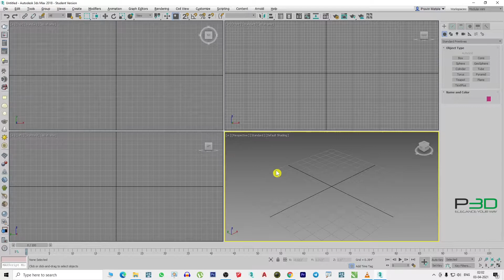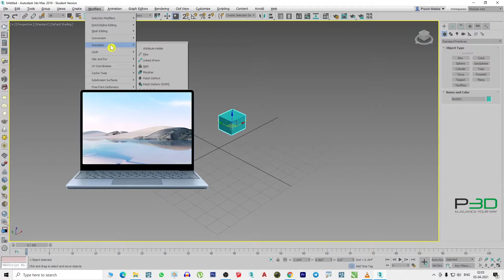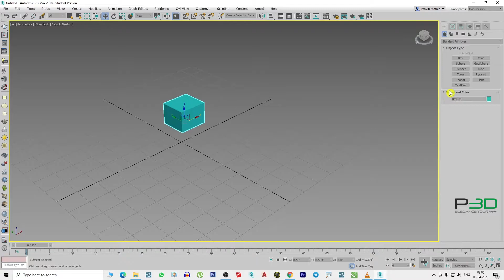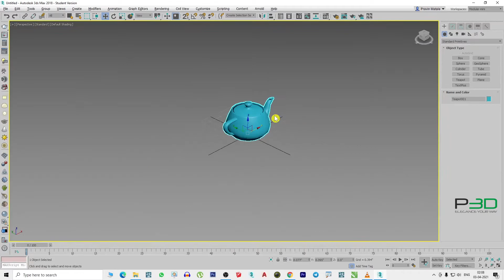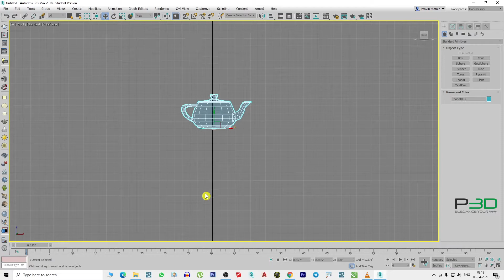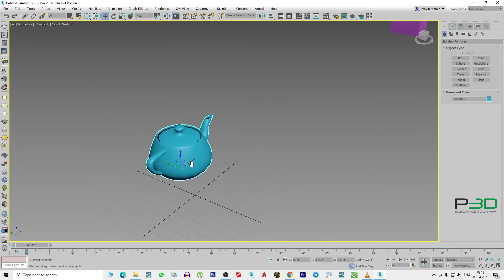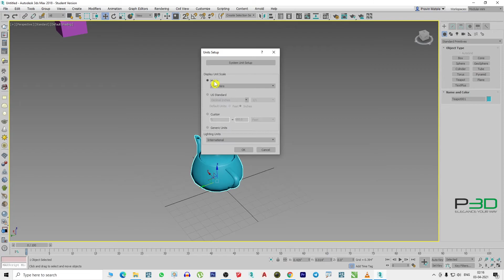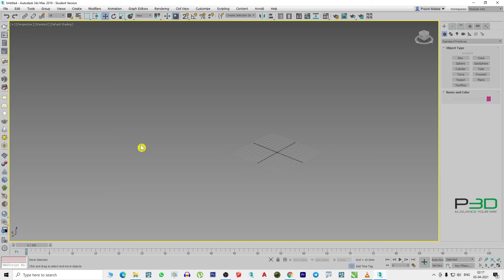3Ds Max Tutorial Lecture 2- Hindi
Lecture 2 - Introduction of 3Ds max
Basic setting
Customization
Workspace Setting